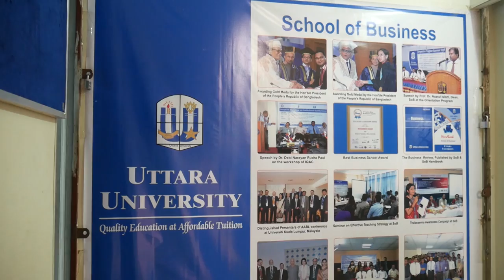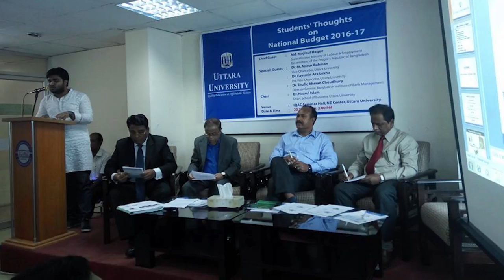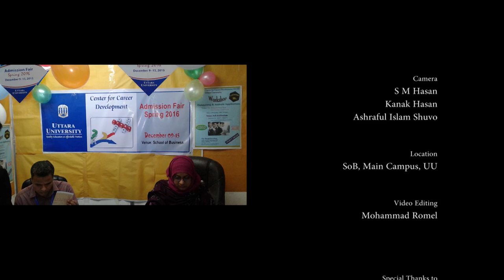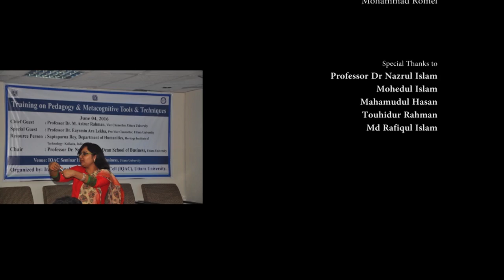Uttara University Overview